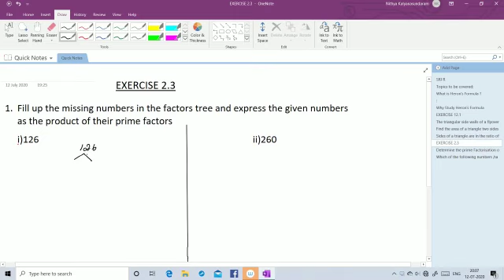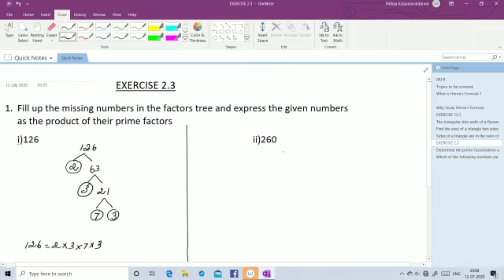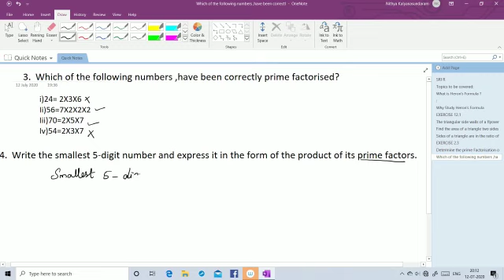VI - MATHS - MATRIC - Playing With Numbers - Ex. 2.3 Q.NO. 1 to 4